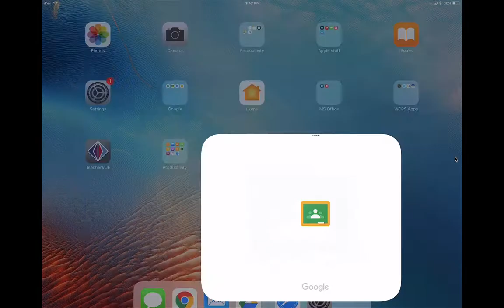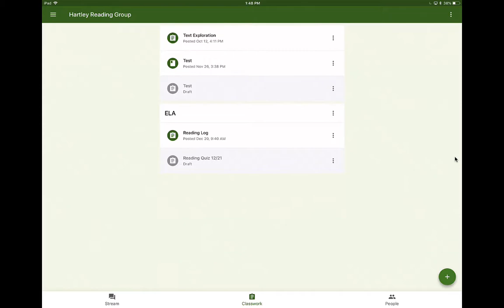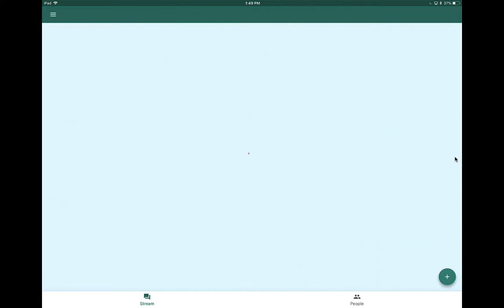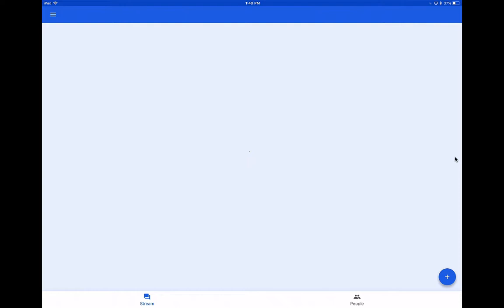Google Classroom App